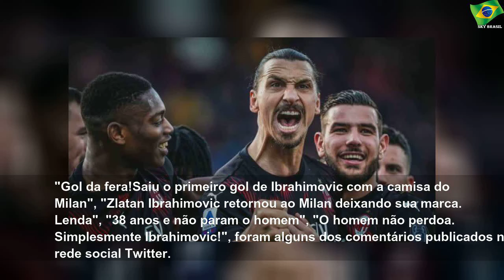Ele voltou! Ibrahimovic marca o seu primeiro gol após reestreia no Milan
sábado, 11 de janeiro de 2020
Ele voltou! Ibrahimovic marca o seu primeiro gol após reestreia no Milan | Sky Brasil News
Astro sueco balançou as redes na vitória da equipe por 2 a 0 sobre o Cagliari